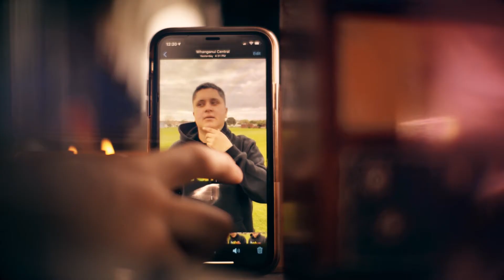10,000 Dreams | 1346 | Uncle Tics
10,000 Dreams | 1346 | Uncle Tics